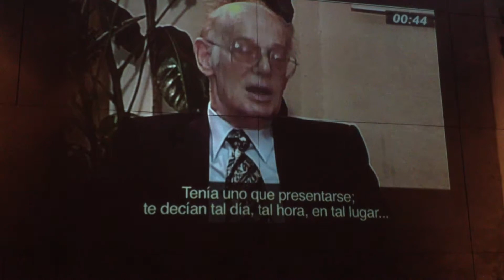Museo Memoria Tolerancia